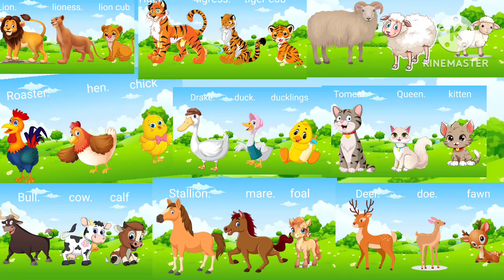Easy learning animals and their family ones